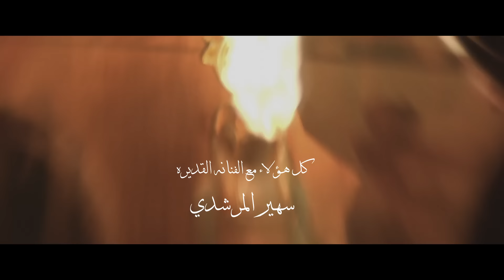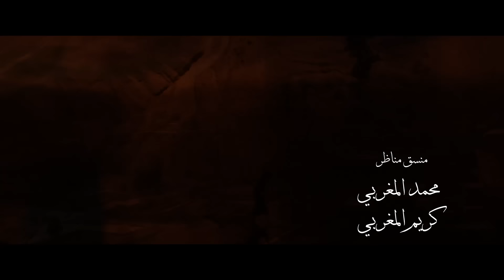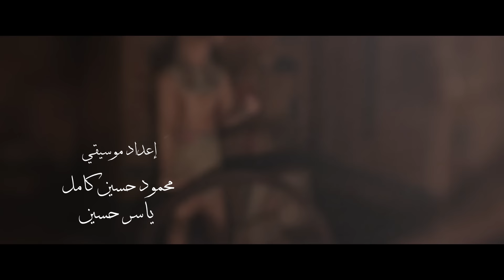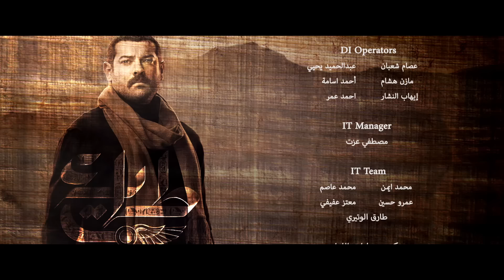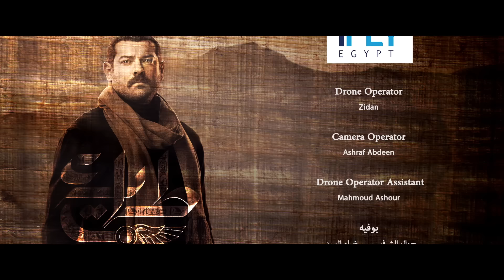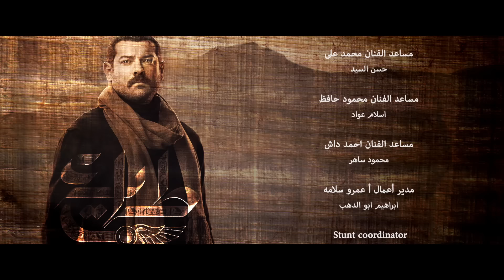مسلسل طايع - الحلقة 25 الحلقة الخامسة والعشرون HD - عمرو يوسف | Taye3 - Episode 25 - Amr Youssef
مسلسل طايع بطولة عمرو يوسف رمضان 2018
تدور احداث المسلسل حول الشاب الصعيدي (طايع) خريج كلية الطب، وله رأيه الخاص في قضية بلده الصعيد. للإشتراك في القناة
إنتاج: Magnum Productions هشام تحسين ورامى إمام

ﺇﺧﺮاﺝ: عمرو سلامة
ﺗﺄﻟﻴﻒ: خالد دياب - شيرين دياب
طاقم العمل: عمرو يوسف - صبا مبارك - سهير المرشدي - سلوى محمد علي
إنتاج: Magnum Productions
مسلسل طايع
مسلسل عمرو يوسف

مسلسل طايع عمرو يوسف